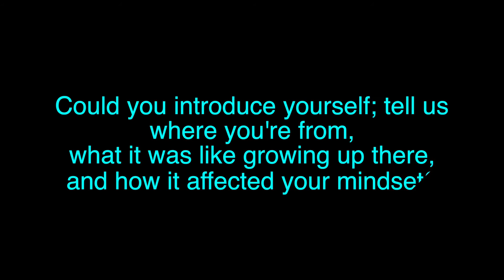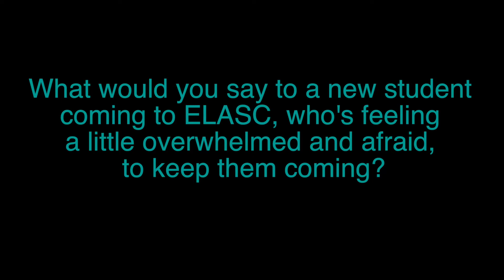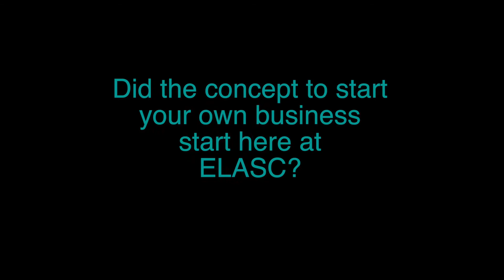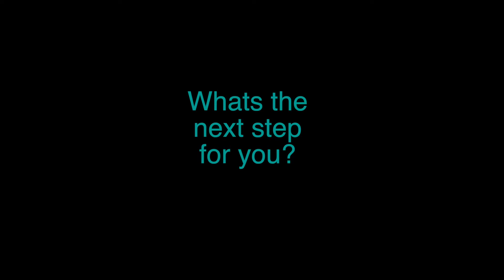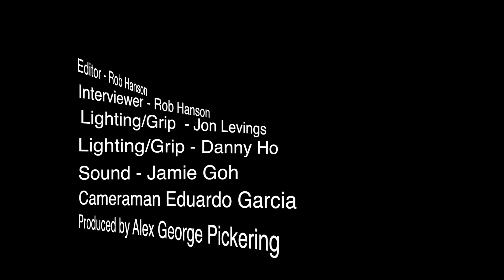ELASC - CTE - Power Line System - Student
ELASC - CTE - Power Line System

East Los Angeles Skills Center
LAUSD - Division of Adult and Career Education